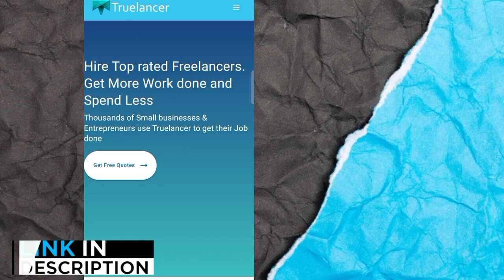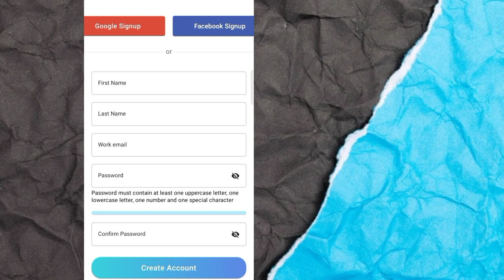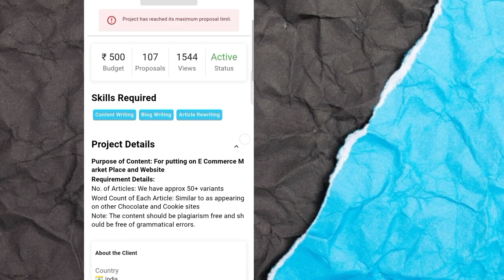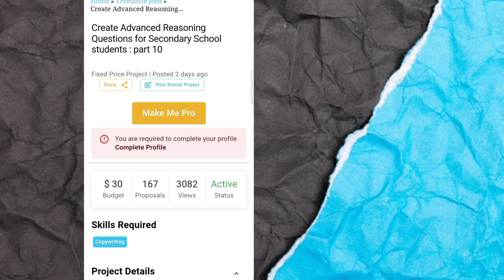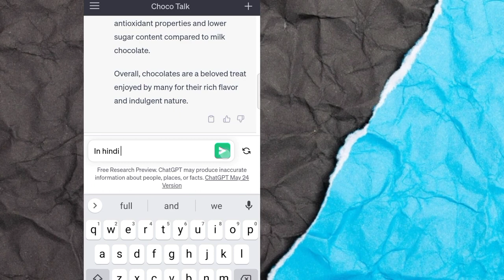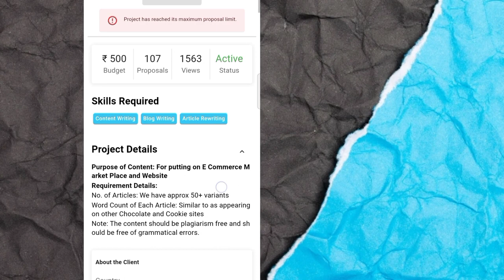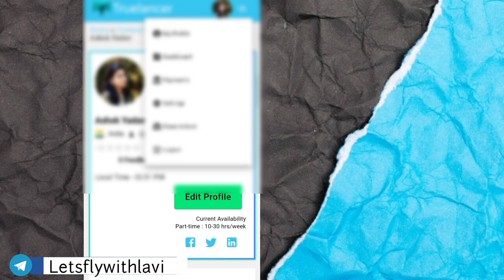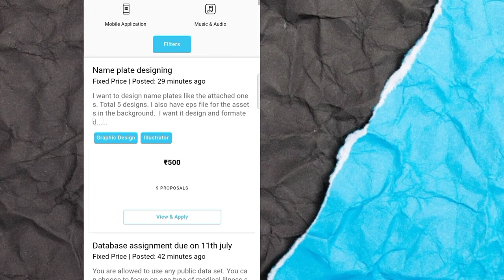🤩 PROOF🔥1 Entry - ₹750/- | DATA ENTRY JOBS | Work From Home Jobs | Typing Job | Online Jobs At Home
Hi Guys,

🤩 PROOF🔥DATA ENTRY JOB | Data Entry Jobs Work From Home | Online Jobs At Home

🌈For INSTANT EARNING Must watch the video -

🌈 Application link for Registration for Data Entry work -

📌Update ke liye telegram channel jrur join kre

typing jobs

excellent income

Data entry

Bussiness opportunities

Excellent income
work from home
typing jobs
captcha job
Freelance Jobs
Typing Jobs
Online Jobs
freshers jobs
typing jobs from home
10th pass jobs
12 th pass jobs